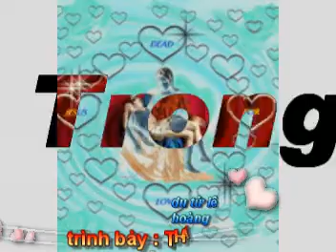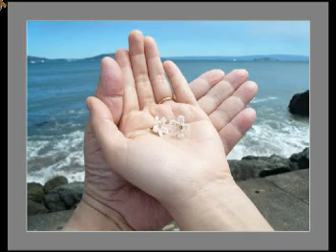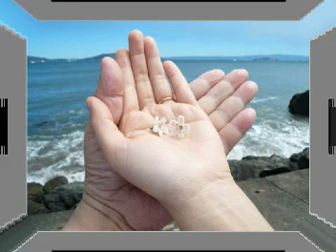TRONG TAY THÁNH NỮ CÓ ĐỜI TÔI (Du Tử Lê & Hoàng Thanh Tâm) - tiếng hát Thái Châu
Read the new controversial article on HOANG THANH TAM's blog: "Tác giả "THÁNG SÁU TRỜI MƯA" là ai?"
Thơ: DU TỬ LÊ
Nhạc: HOÀNG THANH TÂM
Trình bày: THÁI CHÂU
Hòa âm: THANH LÂM
Studio: JOHN TOMLINSON's 24-track Recording Studio
Mixed: JOHN TOMLINSON
Thực Hiện: HOÀNG THANH TÂM
Giám đốc sản xuất: LÊ BÁ CHƯ
Phát hành và phân phối: Trung tâm băng nhạc GIÁNG NGỌC USA
*Trích trong Album CD "TAY NGỌC" (Tình Ca Hoàng Thanh Tâm 4)do trung tâm băng nhạc Giáng Ngọc phát hành tại Hoa Kỳ 1993.
© Copyright in USA by HOANG THANH TAM 1993.

Hỏi Chúa đi rồi em sẽ hay
Tôi buồn như phố cũ mưa bay
Bàn chân từng ngón ngưng không thở
Lạc mất đường đi tạnh dấu bày

Hỏi nắng đi rồi em sẽ hay
Tôi gầy như phiến lá trên cây
Gió khuya thổi rớt ngàn tâm sự
Thiên đường tôi là người hay ai?

Sông chẳng thể không trôi về biển lớn
Người bên bờ buông tóc thả cho mậy
Nên suốt kiếp tôi vẫn là đứa trẻ
Buồn vui theo chiếc kẹo ở tay người ...

Hỏi gió đi rồi em sẽ hay
Tôi chờ em đến thắp đêm vui
Có đêm nhìn xuống bàn tay lạnh
Và chỗ em ngồi đã bỏ không

Tôi về thơm nỗi nhớ trên tay
Trái tim dòng máu lệ chưa cạn
Đời đóng lên hoài vạn dấu đinh ...

CODA :
Trong tay thánh nữ có đời tôi ...
                                   Sydney 1990

(Ca sĩ Thái Châu trình bày lần đầu tiên trong album Tay Ngọc (tình ca Hoàng Thanh Tâm 4) do trung tâm Giáng Ngọc phát hành tại Hoa Kỳ năm 1993)